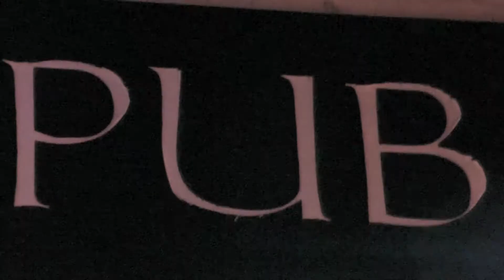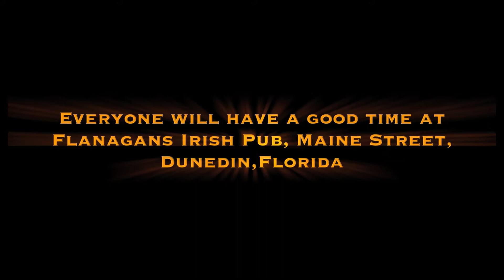Noel Cooney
The Duneding Flanagans Irish Pub in Dunedin Florida  ireland here we come action location  actionlocation USA United States of America Main Street 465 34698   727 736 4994  drinking pub bar sports bar restaurant food liquor hard liquor beer guiness fish and chips sun sunshine